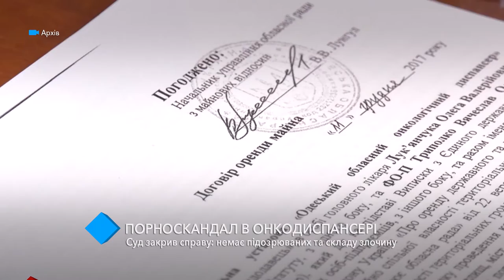Порноскандал в онкодиспансере: суд закрыл дело – нет подозреваемых и состава преступления